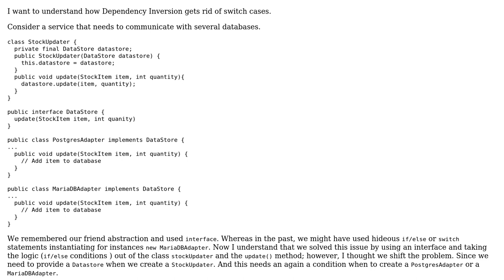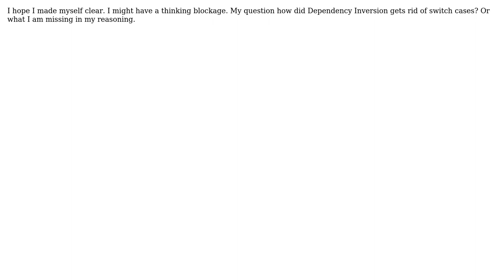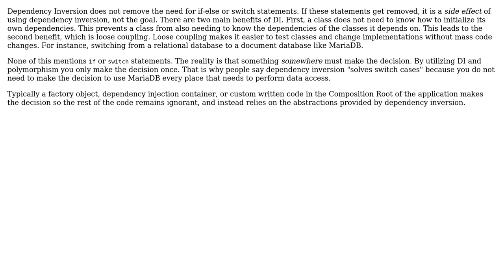Software Engineering: How does Dependency Inversion solve switch cases?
With thanks & praise to God, and with thanks to the many people who have made this project possible! | Content (except music & images) licensed under CC BY-SA | Music | Images & others | With thanks to user Greg Burghardt user A.Dumas and the Stack Exchange Network Trademarks are property of their respective owners. You are responsible for your own actions.